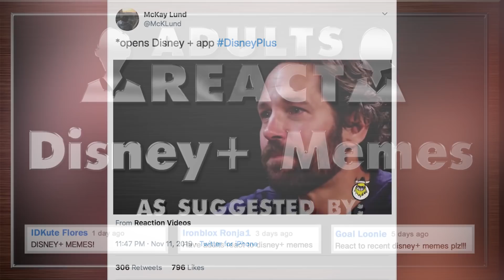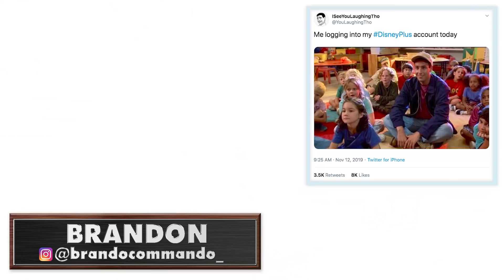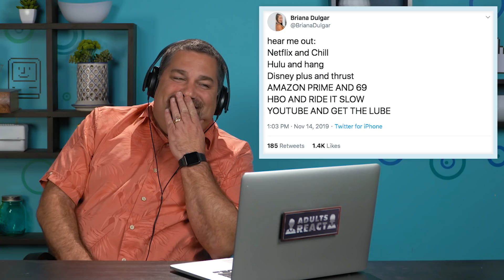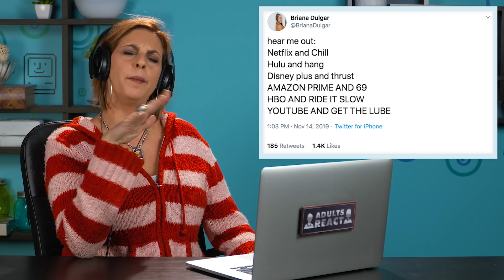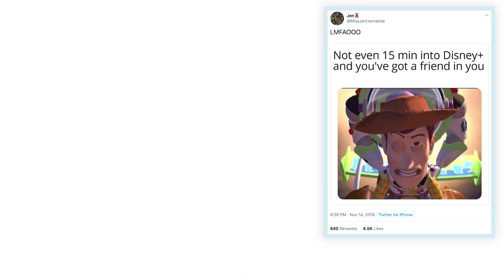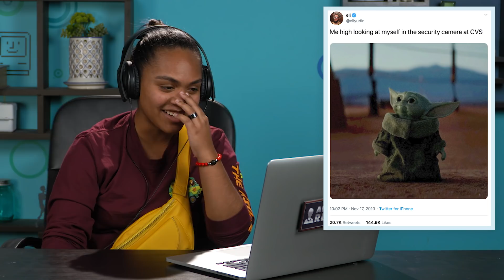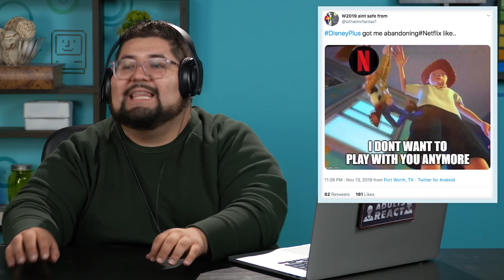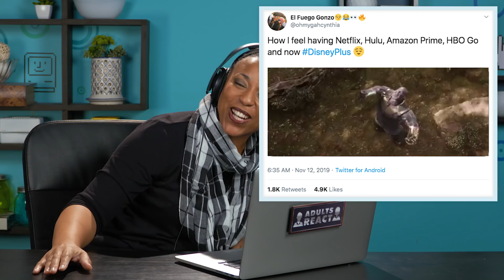Adults React to Disney+ Memes (Baby Yoda, Disney+ And Thrust, And More)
Disney Plus (Disney+) is live and the internet has gone to infinity and beyond with memes. React along with adults as they discuss memes like 'Disney + and thrust', baby Yoda (The Mandalorian) and Netflix vs Disney. What are your opinions on streaming services like Netflix, Hulu and Disney +? What shows are you watching?

Content Featured:
Paul Rudd

Reactors Featured:
Alicia

Adults React to Disney+ Memes (Baby Yoda, Disney+
And Thrust, And More)